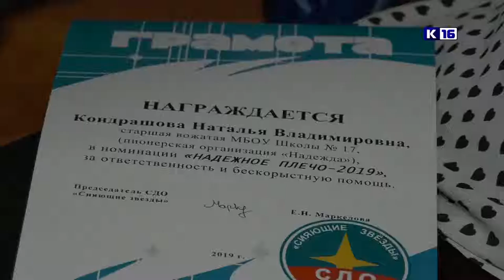Восхождение к высотам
Во Дворце детского творчества прошла торжественная церемония награждения активистов школьных дружин «Восхождение к высотам». Поздравить ребят и педагогов пришли представители департамента образования и департамента по делам молодёжи и спорта.